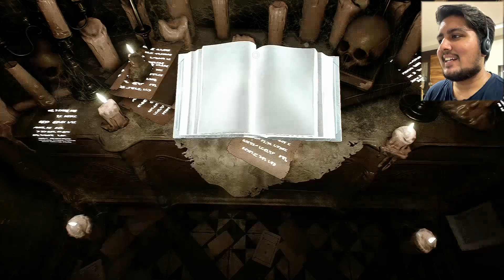THINGS ARE GETTING CRAZY | The Dark Occult ( Part 2 )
About The Game :
The Dark Occult is a psychological driven horror game that puts players in a constant state of anxiety that crescendos into raw panic and terror. You will encounter grotesque creatures, who will take your life at any moment. Your only goal -- survive.